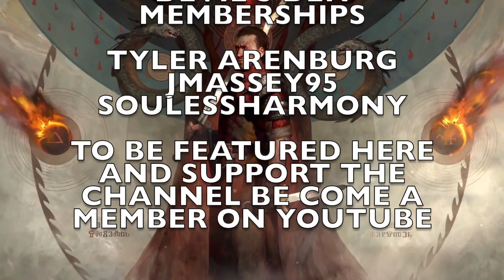Gwent | Scoia'tael | Deadeye Ambush